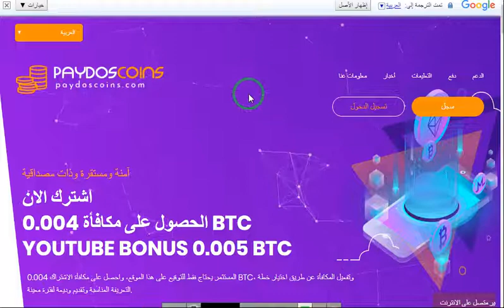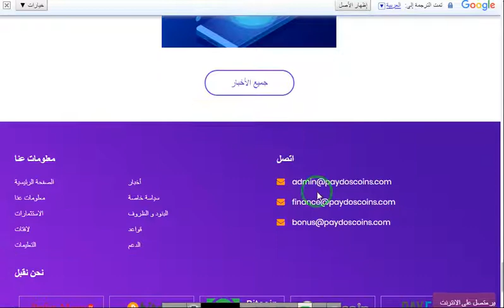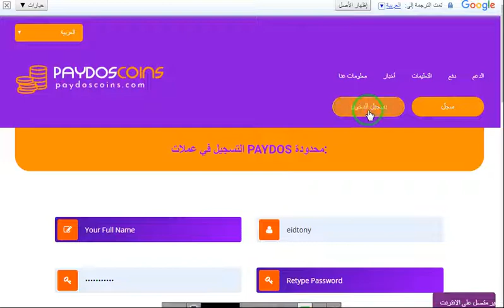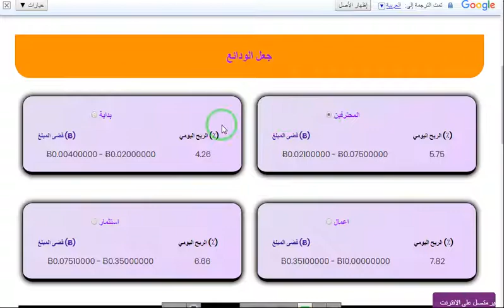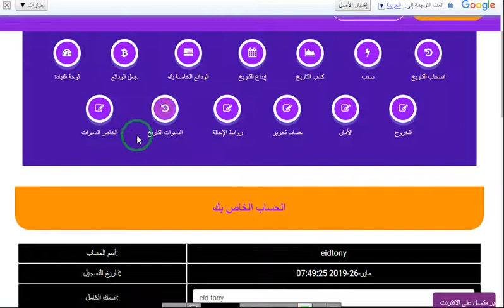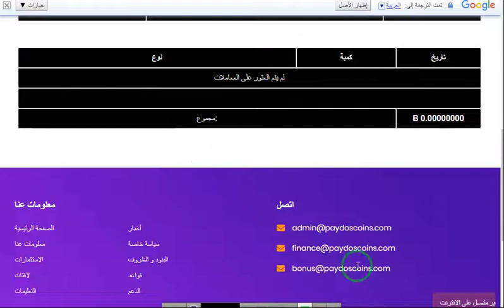موقع استثماري جديد بيعطينا 400 الف ساتوشي هديه عند التسجيل + بونص فيديو 500 الف ساتوشي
رابط النوقع
الربح.
ربح المال,
المزرعة السعيدة,
بايبال,
بايزا,
payza,
payoneer,
مواقع صادقة,
ربح البيتكوين,
Proof payment,
ربح 1$,
ربح 2017,
ربح 5$,
ربح البيتكوين,
ربح البيتكوين كل 5 دقائق,
ربح المال,
ربح بلياردو,
ربح بيتكوين,
ربح بيتكوين مجانا,
ربح تابلت,
ربح تعبئة,
ربح تلفون,
ربح ثواني,
ربح حقيقي,
ربح حقيقي من الانترنت,
ربح حلال,
ربح حلال من الانترنت,
ربح حوحو,
ربح دريس,
ربح دقيقة,
ربح دوجكوين,
ربح دولار,
ربح دولارات,
ربح ذهب,
ربح راتب شهري,
ربح ربح,
ربح رصيد,
ربح روبل,
ربح روبل 2017,
ربح روليت,
ربح زوار كثر,
ربح ساتوشي,
ربح طريقة,
ربح فلوس,
ربح فيزا,
ربح قمار,
ربح كاش يو,
ربح كاميرا,
ربح كوينز,
ربح للمبتدئين,
ربح لوتو,
ربح مال,
ربح هاتف,
ربح هاتف مجانا 2017,
ربح هدايا,
ربح هواتف,
المواقع الربحية .
ربح الدولار .
هشتاج.